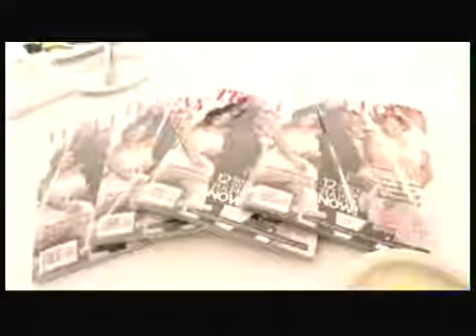V Entertainment True Love magazine April cover 73FkIE8FbPg 360p